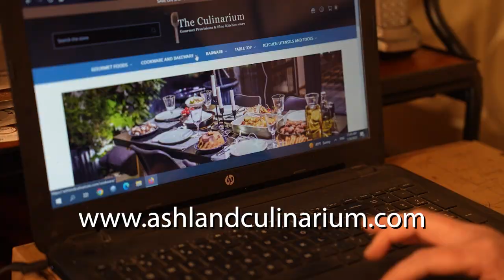Andrea Slonecker on "Wine Food", pretzels, and her new project (years in the making)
A life and a career revolving around all things culinary, and she wouldn't have it any other way.  Originally from Nebraska, Andrea Slonecker says she always dreamed of traveling and moving away (although she says she 100% appreciates those roots more now), and Trish and Andrea bond over those famous mom-casseroles that still hold special places in their heart.  She talks about loving to cook for friends in college, right about the time the Food Network was getting popular on TV, and she quickly became hooked on the shows and food culture.  She moved to Portland on a whim after college, mostly because it was this growing food scene and Andrea wanted to be a part of it.  She worked in restaurants and did some catering (she jokes about having 6-7 jobs when she moved there), trying to find her path.  She eventually found it and has been unstoppable ever since.  She's written several cookbooks, did magazine work, collaborated on so many projects, and is excited about a new project, years in the making, coming out in April.  She's still doing a lot of jobs and the two also chat a LOT about pretzels, veggies, and cheese.  And wine.  And other things.